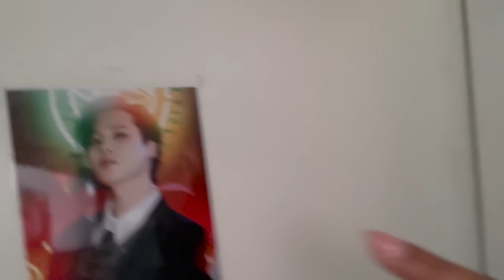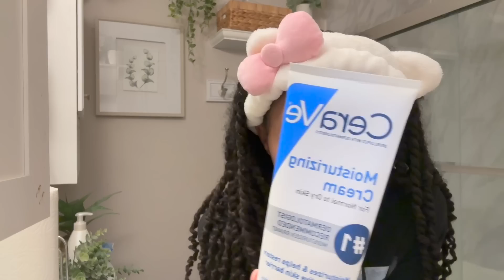Summer morning routine / Summer GRWM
Summer morning routine except it's 115 degrees outside so we're staying in the house and playing Roblox all day.

LOVE YOU!! 😘🥰

 FOLLOW ME ON INTSTAGRAM @JORDYN_LENAE

 FAMILY FRIENDLY AND PG CHANNEL MANAGED BY MOM JEANICE.